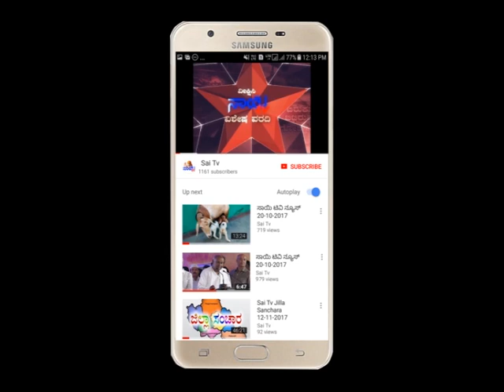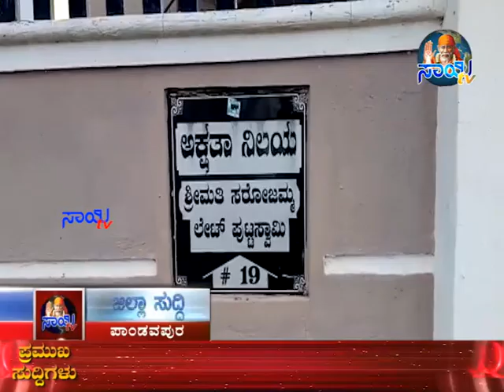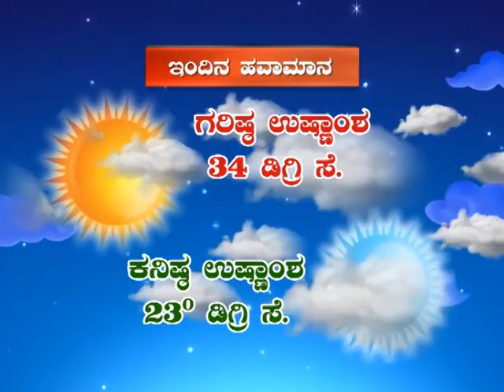Sai Tv News Mandya - 06-06-2019